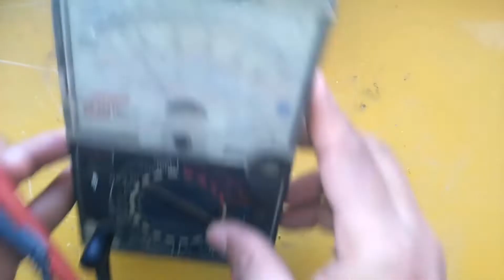How to repair 12volt 20 amp china battry charger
is video ma hum apko china charger repair kna sekayangy umeed hai apko passand aye hogi

5amp battery charger